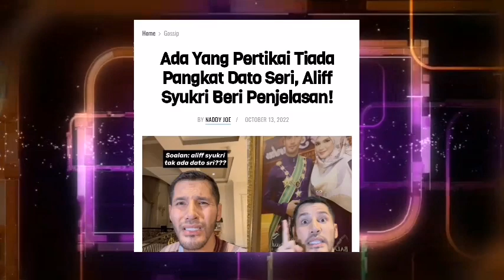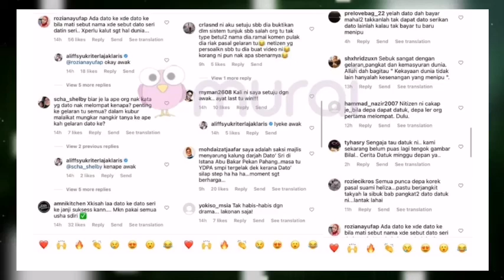ALAMAK‼️ NETIZEN AKHIRNYA DAPAT JAWAPAN⁉️ DATO ALIFF KANTOIKAN‼️ STATUS DATUK SUAMI FOUZIAH GOUS ⁉️😱